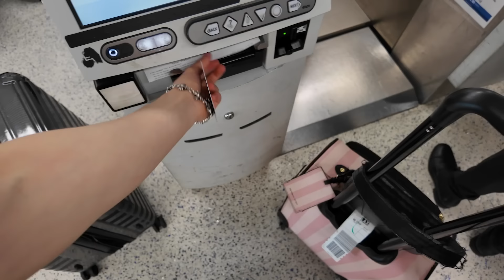I asked Nevada out to Hawaii…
I TOOK NEVADA TO HAWAII!

Hey, if your watching this your greatly appreciated :)

Comment what I should post more about and post with!